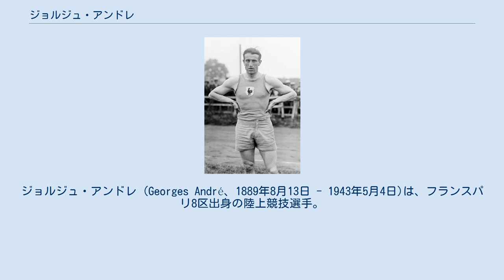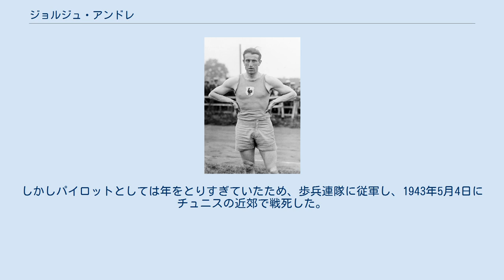ジョルジュ・アンドレ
ジョルジュ・アンドレ (Georges André、1889年8月13日 - 1943年5月4日)は、フランスパリ8区出身の陸上競技選手。
1908年ロンドンオリンピック 走高跳の銀メダリスト、及び1920年アントワープオリンピック 4×400mリレーの銅メダリストである。
 アンドレは、1908年に18歳のハイジャンパーとして最初のオリンピックに登場した。
オリンピック前のベストは1m79であったが、オリンピックでは1m88を跳び銀メダルを獲得した。
 1912年ストックホルムオリンピックでは、アンドレは走高跳に加え、立ち高飛び、立ち幅跳び、110mハードル、五種競技とそして十種競技に出場している。
 1914年からはじまった第一次世界大戦で彼は従軍し、運悪く大けがをしてしまい、さらに捕虜となってしまう。
6度目の挑戦でようやく脱走した彼は飛行士として戦線に復帰した。
 1920年アントワープオリンピックでは、400mハードルに出場し4位でゴールした。
その1週間後に行われた4×400mリレーでは銅メダルを獲得することができた。
また彼は400mにも出場している。
 1924年パリオリンピックは、彼の地元で行われるオリンピックであった。
彼は34歳になり、オリンピック出場も4回目となる。
彼はすべての競技者を代表して選手宣誓の大役を任された。
彼は前回大会に続き400mハードルに出場し予選を突破し、決勝で4位という結果に終わり引退した。
 アンドレは第二次世界大戦に従軍することを希望した。
しかしパイロットとしては年をとりすぎていたため、歩兵連隊に従軍し、1943年5月4日にチュニスの近郊で戦死した。